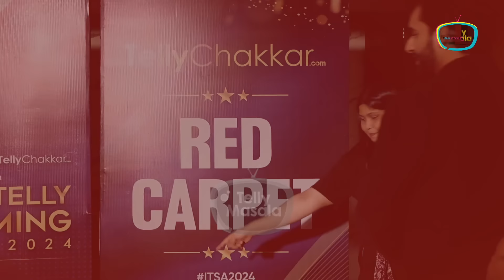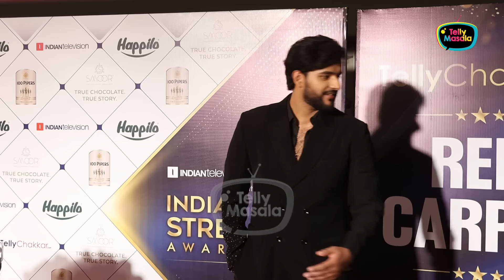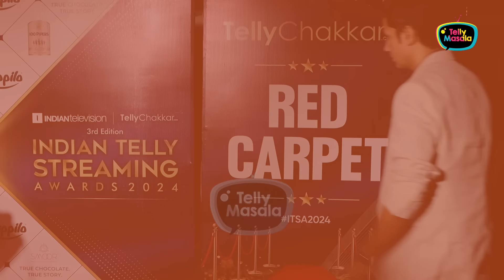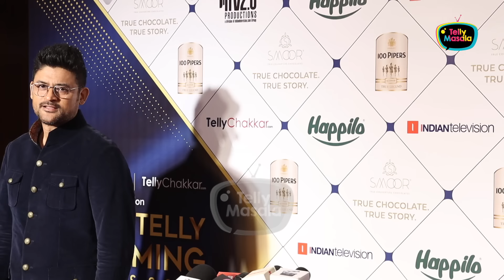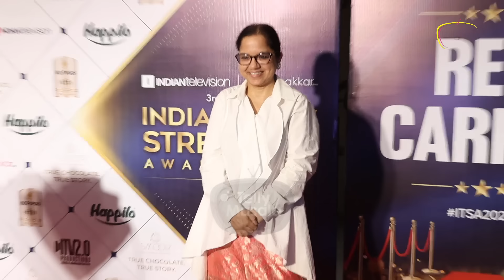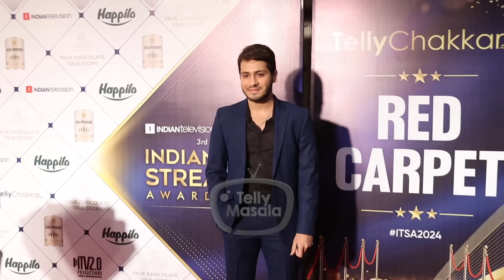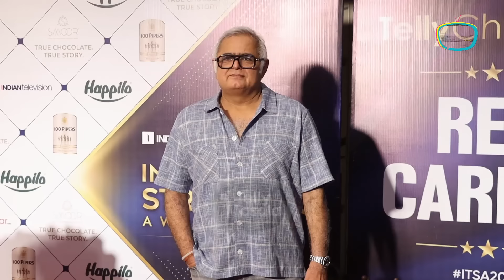Karan, Fukra Insaan, Isha, Priyanka, Eijaz Khan, Akanksha At Indian Telly Awards 2024 | Full Event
Here we bring you the full event of the Indian Telly Streaming Awards, where celebs like Karan Kundrra, Abhishek Malhan, Isha Malviya, Priyanka Chahar Choudhary, Akanksha Puri, Eijaz Khan arrive in extreme fashion mode, also reacted on Bigg Boss OTT 3 and more.